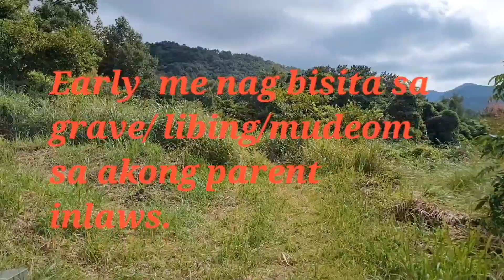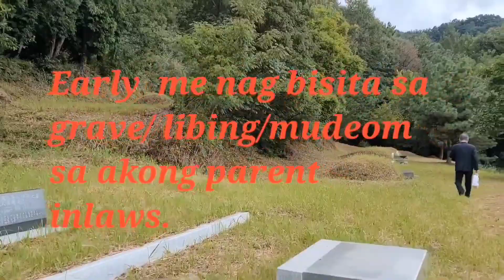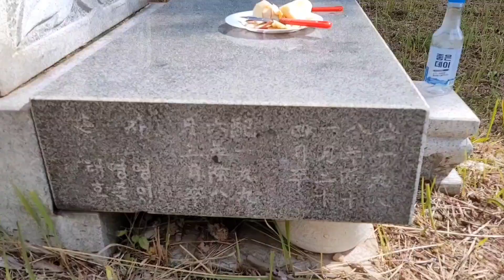Visited the grave of my parent's inlaws (grave means 무덤 mudeom in Korean)2022, of September.